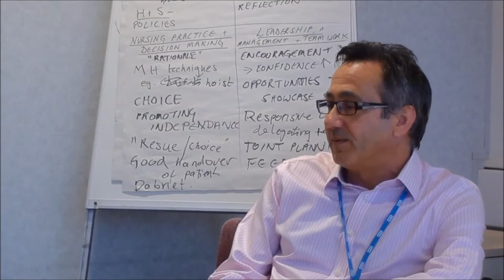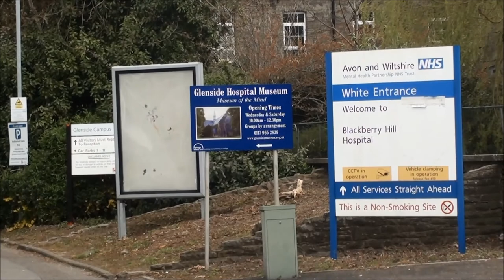The future of patient records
Staff at AWP talk about the importance of having a good patient record system and how staff input is important for making improvements to RiO, the Trust’s electronic patient record.